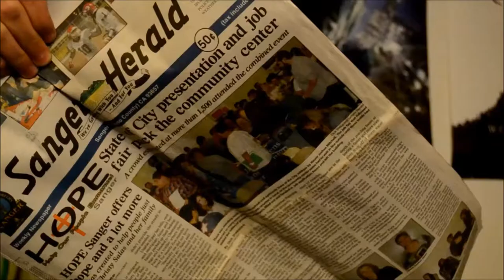Five Nights at Freddy's Parody (feat. Nate Sano)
Merry Christmas everybody, and a happy new year!

A parody we decided to make to poke fun at the game Five Nights at Freddy's hope everyone enjoys.  This video has both endings, there were originally two videos with different endings but this video has both endings put together.